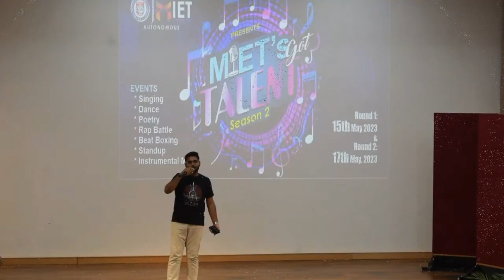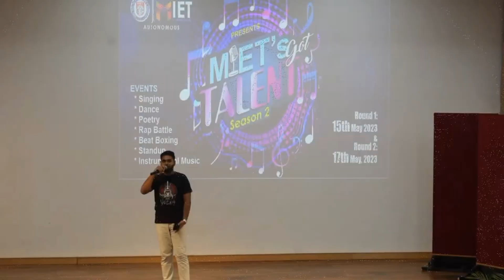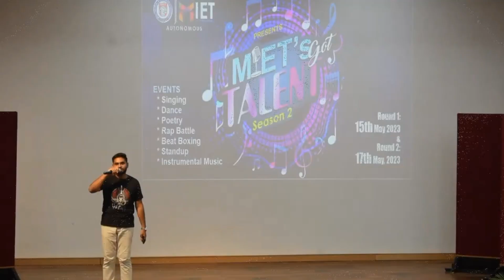Aryan Gupta | Rap Battle | MIET'S GOT TALENT 2023